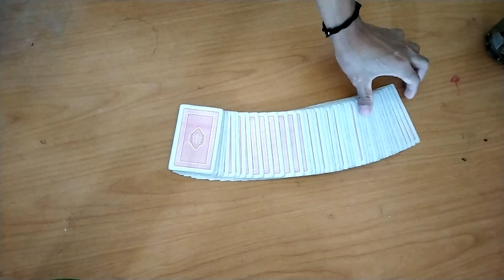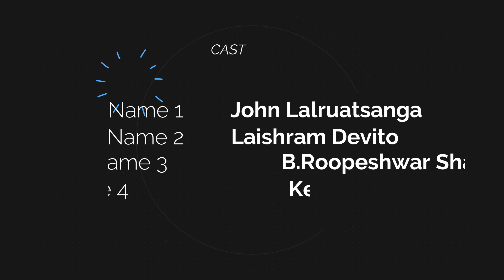ENVIRONMENTAL AWARENESS - Reuse, reduce, recycle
Reuse, reduce and recycle - A short video by B.Sc.(Hons.) Agriculture 2nd Year Batch of 2018.